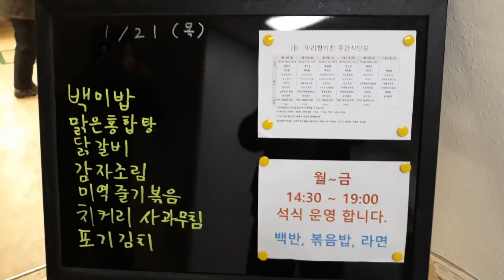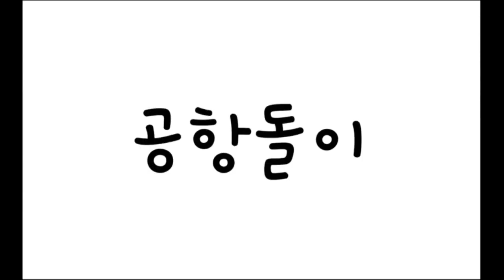2021년1월4주차 구내식당 점심메뉴입니당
2021년1월4주차 구내식당 점심메뉴입니당
이번주도 바쁜 한주 보내며 구내식당에서 맛있는  점심한끼 해결했네용~~^^